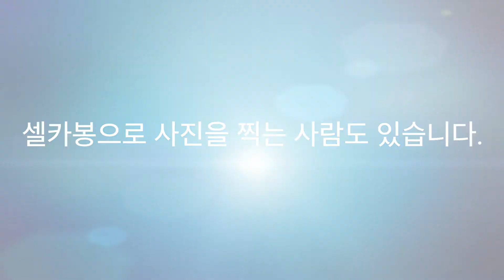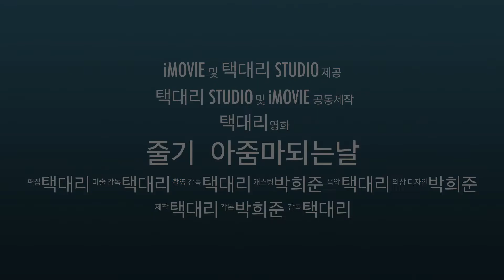줄기언니 아줌마되는날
줄기님이 평소보다 더 이쁘고 아름다웠던 결혼식 입니다.
신한은행 20층에서 있었던 강줄기 님의 결혼식
아아 이제 님은 갔습니다~